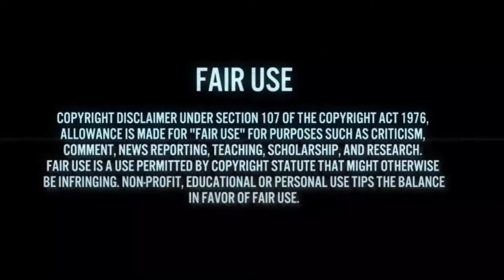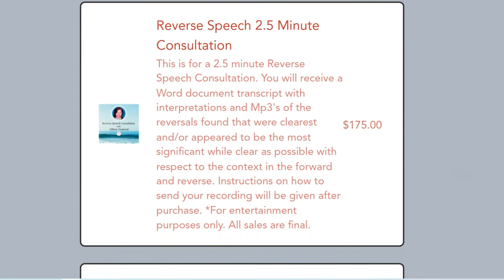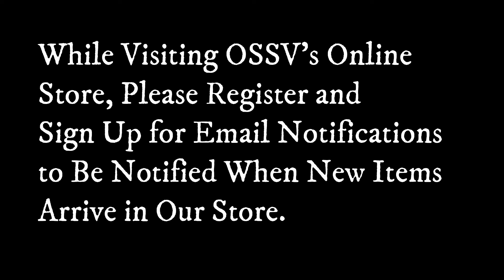Michelle Obama, Piers Trump Interview, & Elon Musk Now Available from OSSV